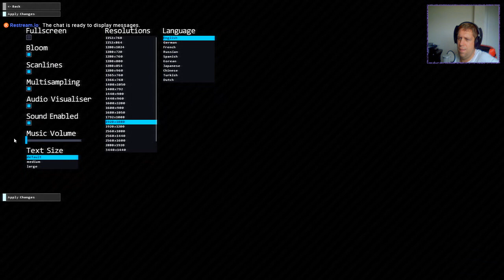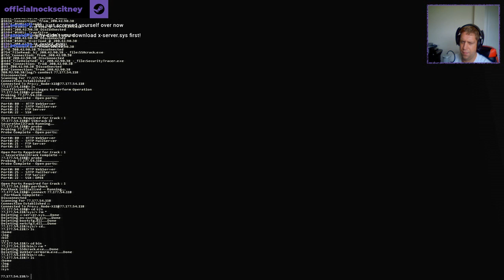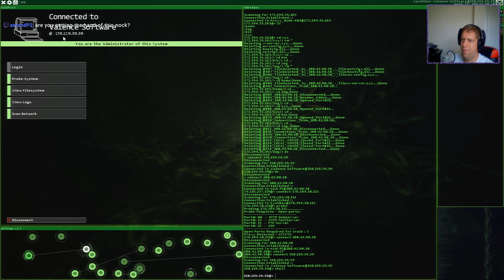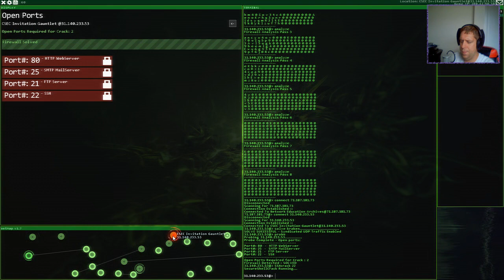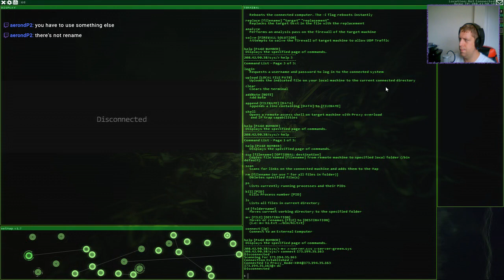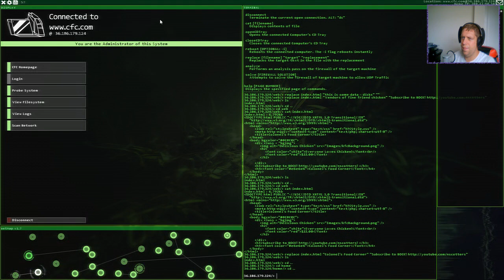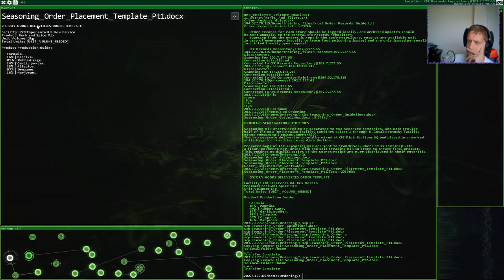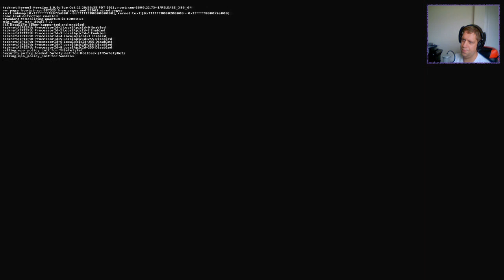Nock Plays | Hacknet #2 - We're Entropy's #1 Hacker